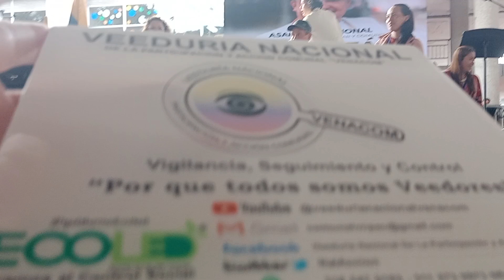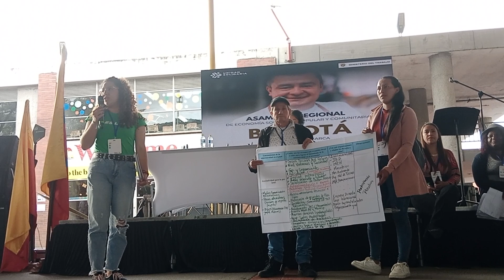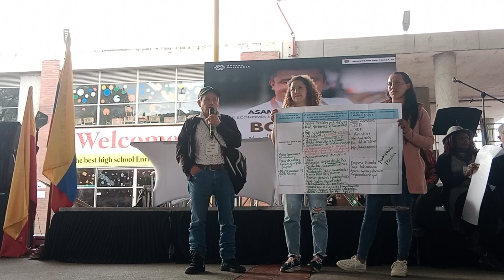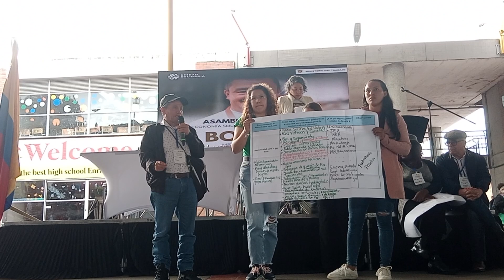Mesa No 12 Asociatividad y paz total «Asamblea de Economía Solidaria, Popular - UAEOS» VENACOM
Desde el área de prensa de Control Social de la «Veeduría Nacional de la Participación y Acción Comunal – VENACOM» se genera seguimiento a las diferentes acciones desarrolladas en la comunidad y que afectan directa e indirectamente a tod@s nuestros afiliados de la Acción Comunal, en esta ocasión participamos en la «Asamblea de Economía Solidaria, Popular y Comunitaria en Bogotá» actividad liderada por la «Unidad Administrativa Especial de Organizaciones Solidarias - UAEOS», en cabeza de su director «Mauricio Rodríguez Amaya quien junto a un equipo multidisciplinario» facilitaron tan importante actividad.

Espacio en el cual más de 300 delegados de organizaciones cooperativas, comunales, campesinas o de la economía popular y solidaria del departamento de Meta, Cundinamarca y Bogotá, con la presencia de entidades gubernamentales del orden nacional, regional y local se dieron cita en la capital del país para intercambiar conocimientos, generar material de insumo, conocimiento y experiencia de nuestros territorios desde la asociatividad solidaria se puede contribuir a disminuir la brecha de acceso a los derechos sociales en la «Colombia profunda, oculta, invisible y olvidada».

Construyendo el acuerdo con la Agenda Común Territorial, sus lineamientos son:

Mesa No 1: Fomento de las Organizaciones de la economía solidaria, popular y comunitaria con enfoque poblacional, sectorial, de Genero y Territorial.

Mesa No 2: Asociatividad par a proteger el alimento, la tierra y el agua.

Mesa No 3: Impulso a los circuitos de comercialización locales y regionales.

Mesa No 4: Obras Comunales Asociativas.

Mesa No 5: Inclusión Financiera a través del crédito comunitario cooperativo.

Mesa No 6: Asociatividad con trabajo decente.

Mesa No 7:   Asociatividad para el arte y la cultura.

Mesa No 8: Asociatividad con y las jóvenes

Mesa No 9: Asociatividad Solidaria con mujeres.

Mesa No 10: Asociatividad para la economía campesina y la reforma rural e integral.

Mesa No 11: Impulso a la cultura solidaria, popular y comunitaria.

Mesa No 12 Asociatividad y paz total.

Conociendo de primera mano la línea estratégica de la Agenda Asociativa para la Paz, y el marco conceptual de la economía popular, social y solidaria; insumos con los que en mesas de trabajo se realizaron análisis territoriales para ayudar a construir la misma, siendo un espacio de concertación entre el Gobierno nacional y las organizaciones de la economía solidaria, para promover proyectos de impacto territorial.

Identificando y priorizando líneas de acción para la construcción conjunta de la Agenda Común Territorial, generando seguimiento a dichos acuerdos y fomentando Políticas públicas, Planes, programas, proyectos, marcos normativos acordes a las necesidades de cada comunidad, fortaleciendo la Gerencia Comunal y comunitaria de las Fuerzas vivas del Territorio, inyectando recursos; económicos, jurídicos, técnicos, administrativos, operativos entre otros que permitan alcanzar derroteros en nuestras comunidades, permitiendo la construcción de Instrumentos de planeación vinculantes, fortaleciendo las economías populares y comunitarias...

La «Unidad Administrativa Especial de Organizaciones Solidarias - UAEOS» es un pilar para la implementación y desarrollo de la economía popular, como lo ha definido el Gobierno del Cambio en cabeza Presidente de la República de Colombia «Gustavo Petro y Francia Márquez» “Colombia, potencia mundial de la vida” en el Plan Nacional de Desarrollo 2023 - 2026, al darle la responsabilidad de diseñar, adoptar, coordinar, ejecutar y promover los planes, programas y proyectos asociados con la economía solidaria, popular, comunitaria y social en el marco de la
Agenda de la Asociatividad Solidaria para la Paz.

Desde esta tribuna de Control social invitamos a la Sociedad Civil, Fuerzas Vivas del Territorio a «RESPALDAR E INCENTIVAR» estos espacios de Gerencia Comunal y comunitaria, dialogo, solidaridad y reflexión a nivel nacional, departamental, municipal, local, barrial,  los cuales brindan importantes luces desde la comunidad hacia la institucionalidad, en los cuales Gerentes y servidores públicos, escuchan a las comunidades, toman atenta nota, generando una serie de iniciativas y acciones vinculantes a corto, mediano y largo plazo, con instrumentos de planeación efectivos y acordes a las necesidades de cada territorio desde diferentes frentes por el bienestar general.